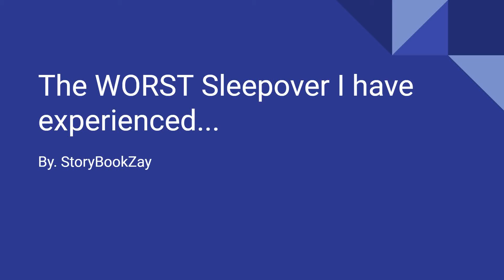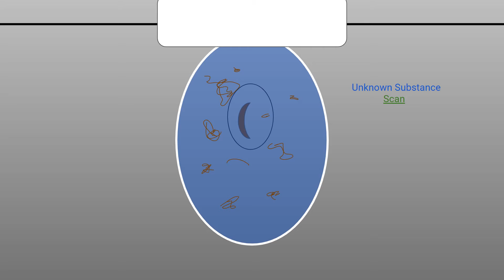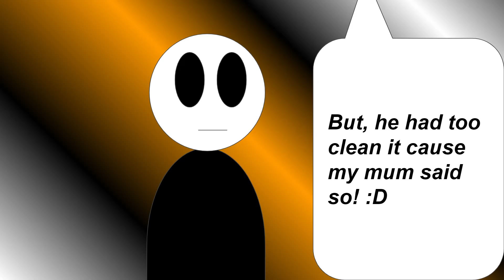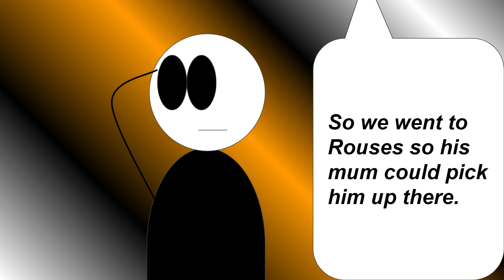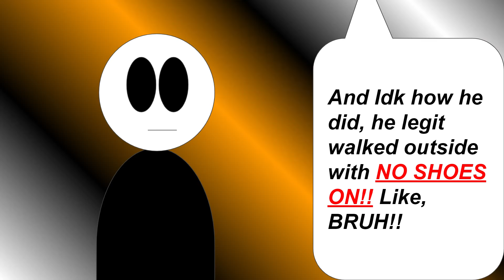The WORST weekend I have ever expirienced!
Btw this IS real!!!